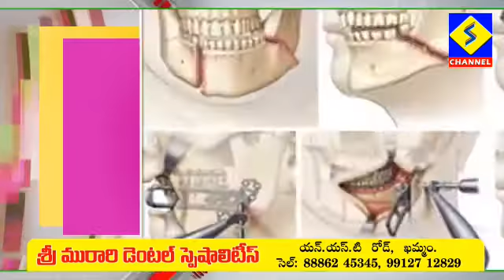MURARI DENTAL khammam